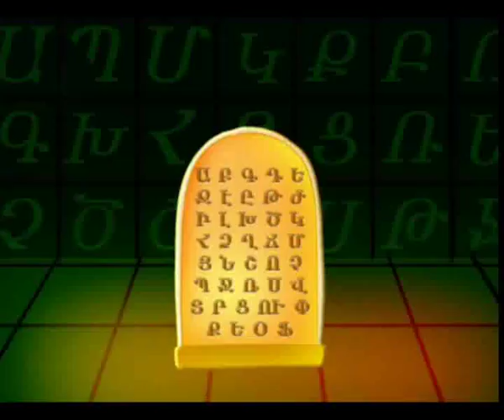Musical Alphabet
David Sahakyants - 2007